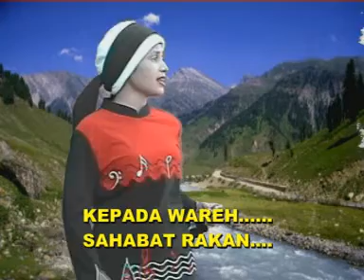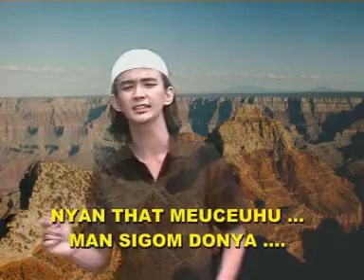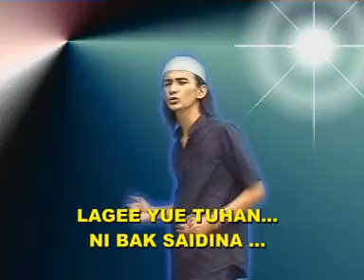Lagu Jadul Aceh - Bah Syaklabah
Syukur Alhamdulillah ka loen tume lom lagu lagu awai.

Cocok untuk irama dzikir maulid.